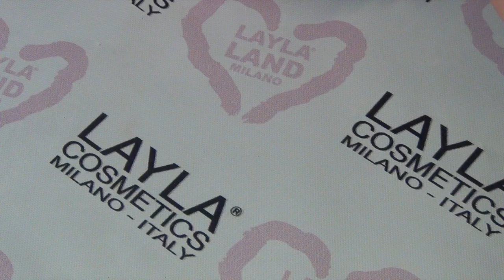LAYLA CAVIAR EFFECT NAIL ART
CAVIAR EFFECT Nail Art
Sfere di vetro ricopriranno le vostre unghie per creare effetti visivi tridimensionali e nail art strabilianti in pochi semplicissimi gesti. Coloratissime  e frizzanti Microperle da applicare a cascata sullo smalto bagnato. Provate a ricreare nail art 3D oppure coprite tutta l'unghia per un effetto pure fashion. Layla Vi propone Caviar Effect nel flacone storico per potervi divertire ad abbinare le perle di vetro al vostro smalto preferito. Inoltre Vi presentiamo un comodissimo imbuto di alluminio che vi servira a raccogliere le perle di vetro uscite in eccesso per poterle riutilizzare nella vostra prossima frizzante manicure.
METODO D'APPLICAZIONE
1. Applicare una mano di smalto del colore desiderato  su tutte le unghie
2. Applicare una seconda mano di smalto su un'unghia alla volta
3. Posizionatevi su di una ciotolina/ contenitore e versate il Caviar Effect a cascata sullo smalto bagnato
4. Procedete con il punto 3 su tutte le unghie
5. Pressate gentilmente compattando il Caviar Effct e rimodellando i bordi assicurando una maggior tenuta
6. Posizionate l'imbuto nel flacone Caviar Effect e riversate le microperle in eccesso cosi da poterle riutilizzare
7. Aspettate 15 minuti e applicate un normale top coat sull'estremità libera dell'unghia per ottenere una durata maggiore.
Maggiori informazioni su - Facebook Layla Cosmetics - Milano Italy